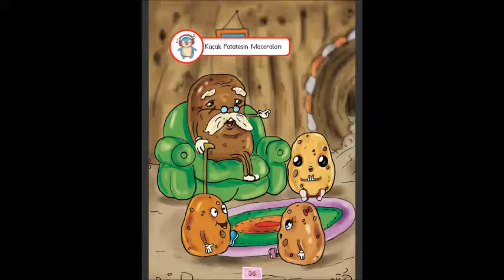1. Sınıf İlk Okuma Yazma Küçük Patatesin Maceraları Dinleme Metni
1. Sınıf İlk Okuma Yazma Küçük Patatesin Maceraları Dinleme Metni ( Cem Ofset   Yayınları)